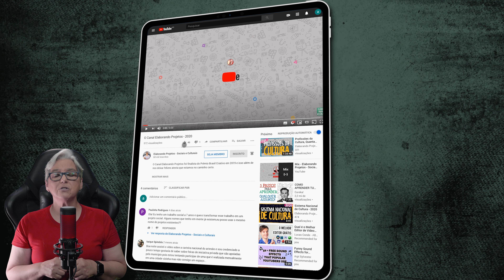E a Mamata Parece Que Não Acabou! Ou Só Mudou de Mãos?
Não bastasse a falta de competência para analisar nossos projetos a SEFIC agora aprova projetos de cunho duvidoso com verbas do Fundo Nacional de Cultura.
É importante que você saiba que neste exato momento ainda está tramitando no Congresso a aprovação da Lei Paulo Gustavo e boa parte das verbas da Lei Aldir Blanc ainda estão em execução.
Ambas tramitaram em caráter de urgência para atender a comunidade cultural. Mas o que nos é urgente, para o Congresso e quem está na gestão da cultura no país, não é!
A mamata dita existente em gestões anteriores - QUE NUNCA EXISTIU - agora parece que está devidamente caracterizada!

Com notícia veiculada no dia 9 de setembro de 2021 no site Farofafá cujo link está na descrição deste vídeo ficamos sabendo que o governo Bolsonaro destinou neste dia R$ 4 milhões e 6oo mil reais do Fundo Nacional de Cultura (FNC) para um projeto de cultura digital chamado Casinha Games. O dinheiro destinado para o projeto é quase igual a tudo que o Fundo Nacional de Cultura executou do seu orçamento em 2020, ou seja R$ 4 milhões e 700 mil reais. Sendo que esta verba de 2020, foi para todas as áreas da cultura.
Claro que o responsável pela destinação é o Sr. Capitão André Porciuncula, militante bolsonarista de extrema direita que ocupa atualmente o posto de Secretário de Fomento e Incentivo à Cultura do governo federal. Na mesma decisão publicada no Diário Oficial, o governo destinou R$ 481 mil reais para o Patrimônio Histórico (sendo 331 mil reais para organização e difusão de acervos, e mais 150 mil para produção de material audiovisual para sítios tombados).
O bizarro é que não existe registro de uma instituição chamada Casinha Games. Não há empresa com tal nome e não se tem notícia de um programa dos entes federativos (que o FNC também atende) com tal denominação. Poderia ser uma rubrica informal com esse fim, mas o fato é que contraria tudo que se concebe como transparência.
Em janeiro, o governo já tinha destinado R$ 10 milhões de reais em dinheiro direto para os Estados estimularem ações de jogos eletrônicos.
No governo federal, quem tem voraz interesse no setor de games é o filho mais novo do presidente Jair Bolsonaro, Jair Renan, que mantém uma empresa no Estádio Mané Garrincha, em Brasília. Ele já teve reuniões com ministros de Estado, um deles o secretário Especial de Cultura, Mário Frias, e está sendo investigado pela Polícia Federal por tráfico de influência. Um dos sócios de Renan, o personal trainer Allan Lucena, também tem uma empresa de audiovisual.
O Fundo Nacional de Cultura prevê a priorização do estímulo a projetos em áreas artísticas e culturais com menos possibilidade de desenvolvimento com recursos próprios. Não é o caso: porque em 2020, o mercado mundial de games faturou mais do que os serviços de streaming e a indústria esportiva juntos: foram US$ 178 bilhões de dólares, um aumento de 23%, na comparação com o ano anterior, segundo informou a CNN Brasil. Portanto não precisa de qualquer estímulo especial do Estado, pois seu crescimento foi de 140% no ano passado.
A destinação exorbitante para uma obscura ação de games subverte os próprios limites fixados em portaria do Ministro do Turismo em março de 2021, que prevê a destinação de recursos para 700 projetos audiovisuais para todo o ano. Também desmente a declaração de intenções da portaria, que diz o seguinte: “(…) tornou-se essencial impulsionar o mecanismo de Incentivo a Projetos Culturais para possibilitar um melhor equilíbrio, por meio da edição da Instrução Normativa (IN) vigente, nº 02, de 23 de abril de 2019 que contemplou o apoio ao proponente cultural iniciante e a atualização dos valores e tetos que privilegiaram projetos menores, visando aumentar a base de captação e a indução à realização em regiões com histórico de baixo índice de apresentação de ações culturais, ou seja, uma IN com foco na diversidade cultural dos projetos”.
Até quando seremos obrigados a engolir essa administração de privilégios. Aliás o que a própria campanha da extrema direita pregava! Acabar com as mamatas!